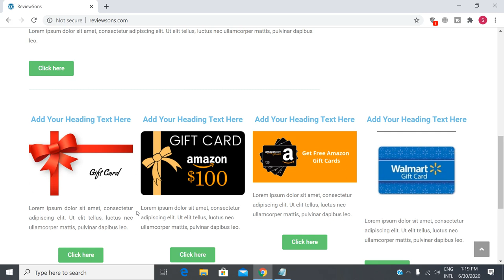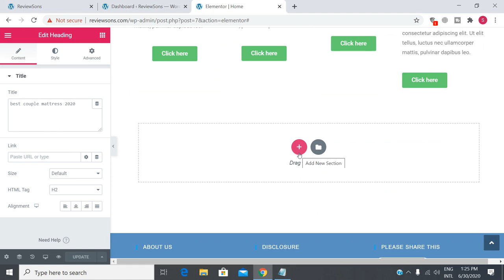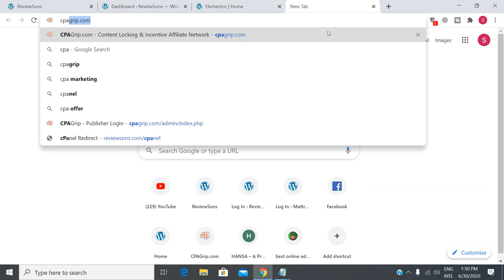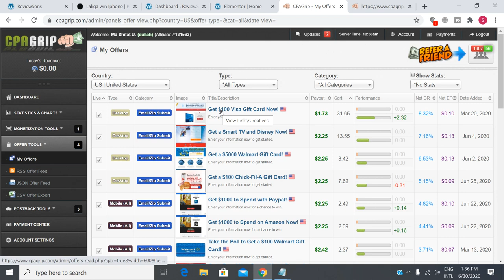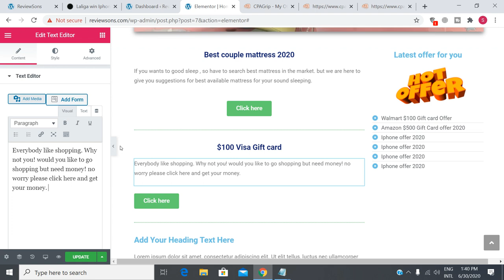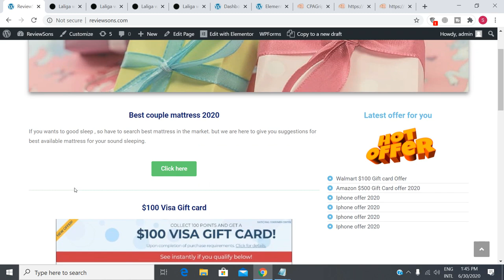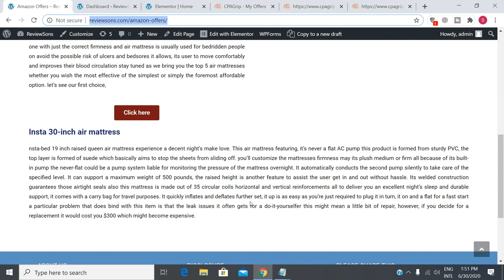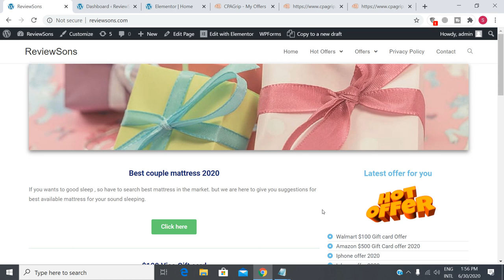How To Add a CPA Offer Link to your Landing Page | সিপিএ অফার লিংক কিভাবে ল্যান্ডিং পেইজে বসাতে হয়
In this video, I will show you how to add CPA offer link to your own landing page or website.